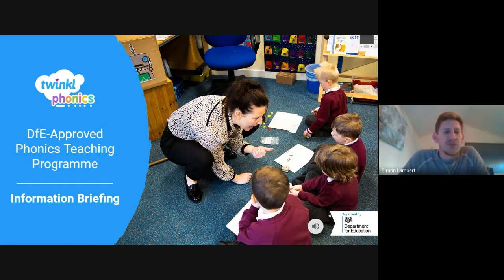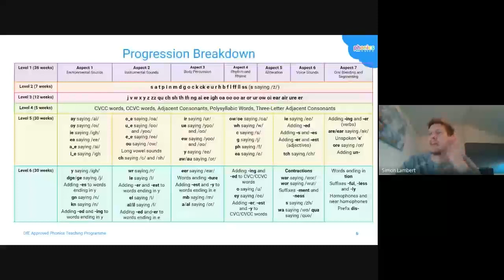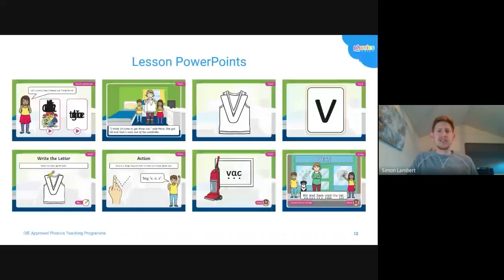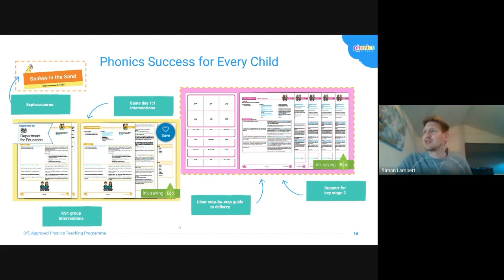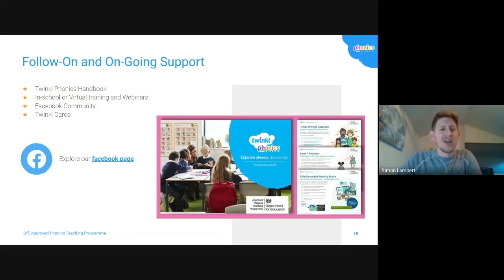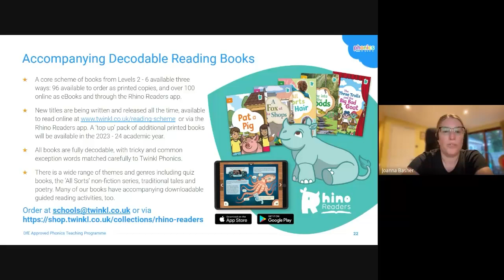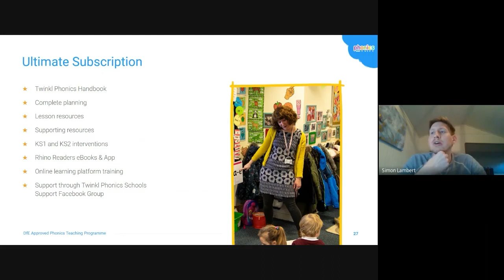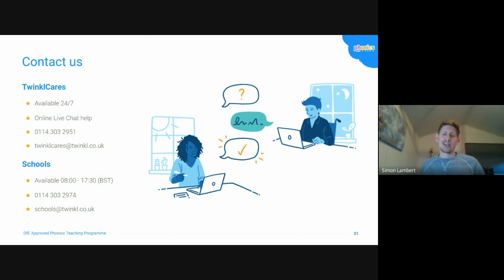Phonics Information Briefing - TeachMeet Live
Join Twinkl CPD and Twinkl phonics for this Phonics Information Briefing video which is a full-length recording of the Phonics Information Briefing TeachMeet event.

We create a quick and easy CPD scheme, organised in bite-sized chunks to make it as easy as possible for practitioners to fit CPD into their busy schedules.